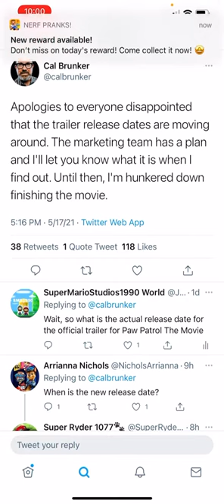SMS1990 News: The truth about why the official trailer for Paw Patrol The Movie has been delayed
This video shows you the truth why the official trailer for Paw Patrol The Movie has been delayed again